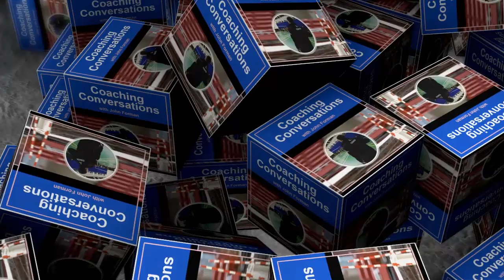Coaching Conversations Podcast #9 -Talking Volleyball History with Sue Gozansky & Mark Lebedew Pt 2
In this episode Sue Gozansky, Mark Lebedew, and I continue the conversation begun in Episode 8.  We talk some volleyball history, some rules, a bit about how the  structure in the US compares to other places, and some other stuff as  well.

You can find a complete list of the initial series of Coaching Conversations